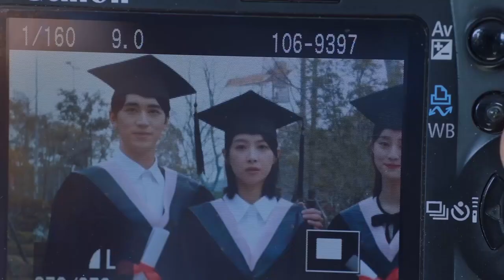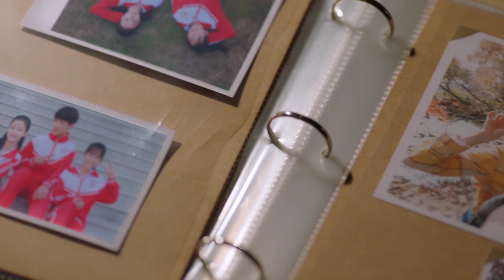男孩喝断片，醒来竟然第一时间问女友：我们昨晚打起来了？《谁都知道我爱你/Almost Lover》｜宋茜 许魏洲 陈鹤一 高睿菲儿【捷成华视偶像剧场】